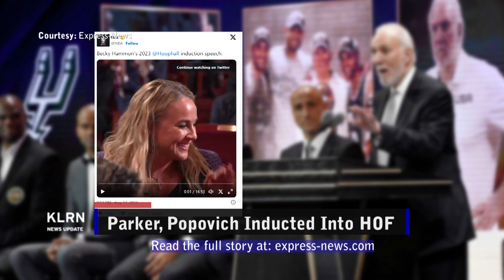Monday August 14, 2023 - Update 2